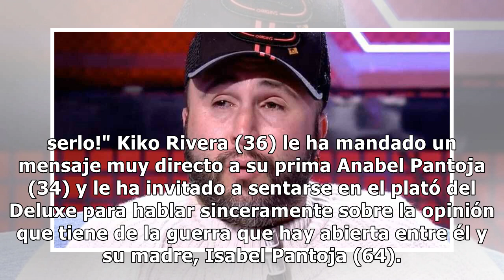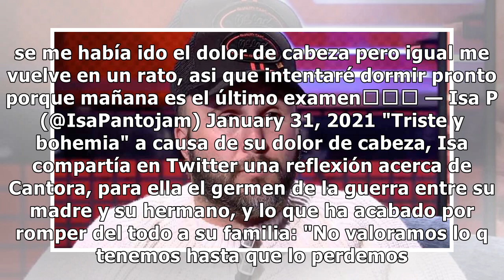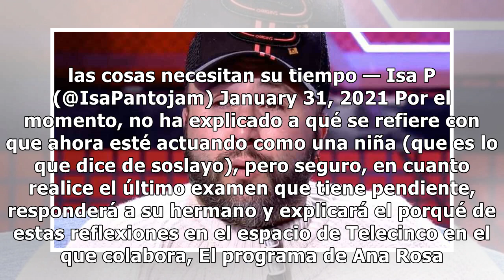Kiko Rivera hace una nueva advertencia a su madre y reta a Anabel Pantoja a un cara a cara